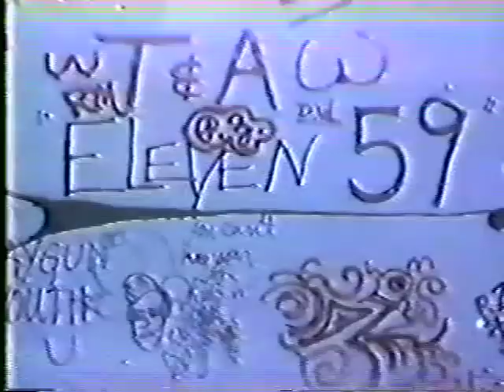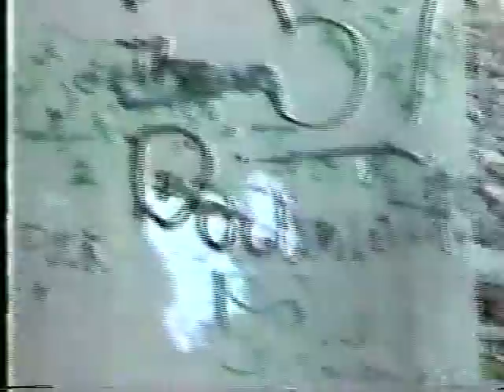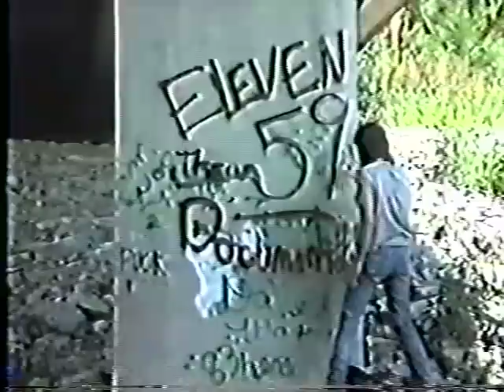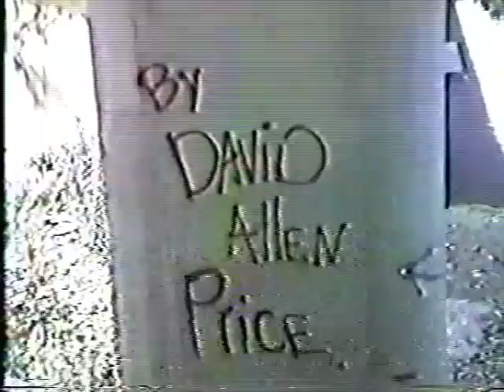Eleven59DocumentaryPart1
Part 1 of this very low budget but interesting to watch video (if you knew the band). Features the Murfreesboro band Eleven 59. This segment has footage from the Haynes House on the MTSU campus, and Mainstreet Music Emporium.